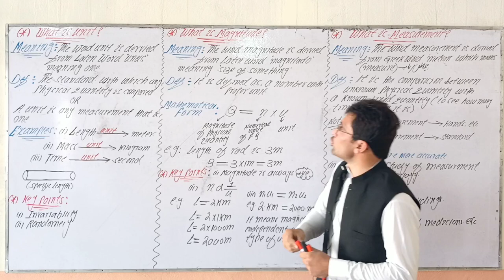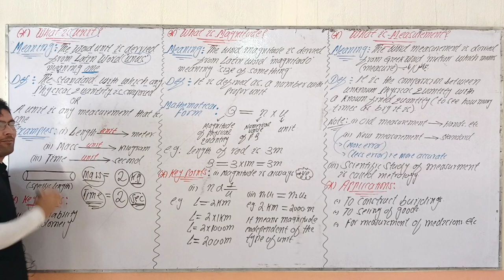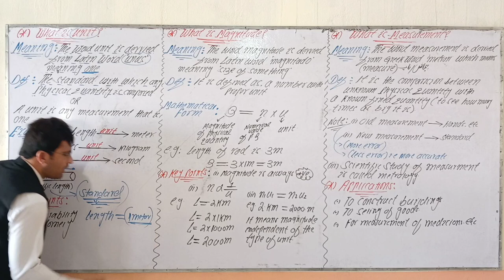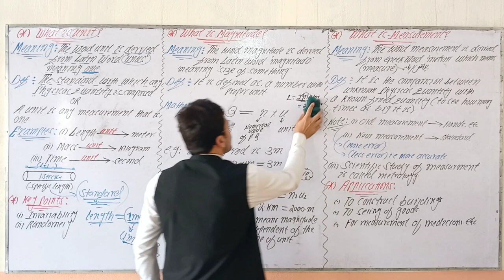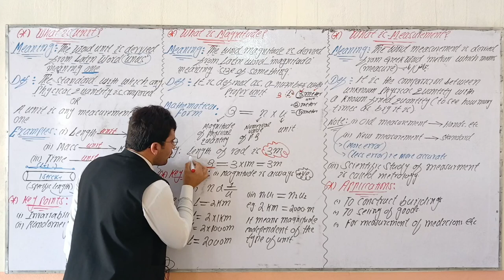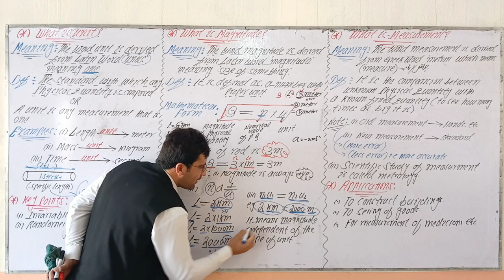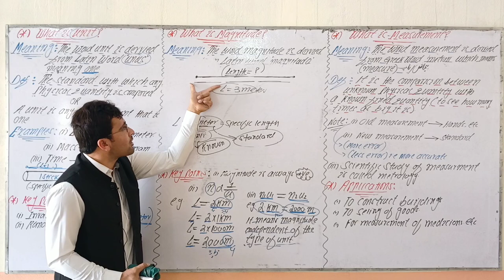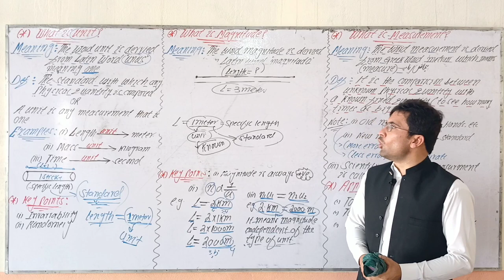Lec 5 Physics class 9th|| Measurement Magnitude and Unit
in this video I have explained the concept of measurements units and magnitude in pashtu.
it's my 5th video lecture about 9th class physics.
Bannu Professors Academy